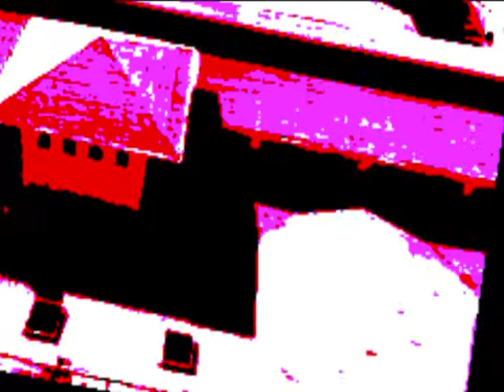Somber Denial - StonerMcWeedSmoke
dirty, dark, bassy and loud